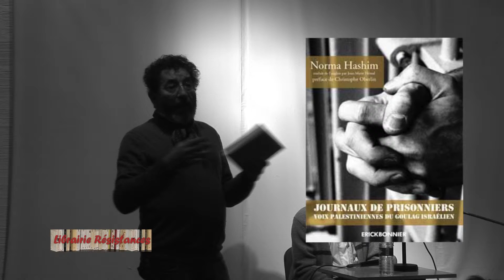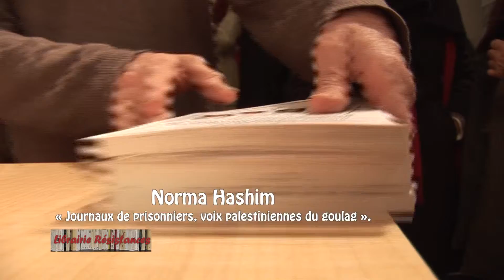Christophe Oberlin ... Journaux de prisonniers, voix palestiniennes du goulag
Le chemin de la Cour : les dirigeants israéliens devant la Cour Pénale Internationale.  À artir de l’entrée en fonction de la Cour Pénale Internationale en 2002, Christophe Oberlin retrace les offensives sanglantes sur la bande de Gaza dont il est, depuis 2001, un témoin privilégié.
Il montre comment la Cour Pénale Internationale est demeurée, jusqu’à présent, une instance de riches pour juger les pauvres. Il dénonce ceux qui, y compris au niveau de l’Autorité Palestinienne, ont saboté les saisines de la Cour contre les dirigeants israéliens.
Il démontre que ce sont bien les forces combattantes palestiniennes qui demandent l’application du droit international, comme celle du droit interne palestinien.
 - Quelle est la blancheur de vos blancs et la noirceur de vos noirs ?
Cet essai qui démontre scientifiquement que les soi-disant « races humaines » n’existent pas.
Le parti pris pédagogique est l’ironie. Depuis l’origine du mot « caucasien » dans les fantasmes des voyageurs du XVIIe siècle qui visitèrent les harems orientaux, jusqu’à l’impossible définition de « races humaines », Christophe Oberlin, en s’appuyant sur nombre d’anecdotes personnelles, nous rappelle que la terminologie « races humaines » continue à être bien présente, notamment en science.
Pourtant l’anthropologie moderne et la génétique démontrent, sans passion, l’ineptie que constitue cette notion. En illustrant son propos d’exemples historiques et actuels, l’auteur nous démontre à la fois l’absence de fondements scientifiques et en même temps la résistance opiniâtre, y compris parmi les médecins, de certaines idées reçues.
La démonstration est claire et donne toutes les clés à ceux qui sont désireux de posséder un argumentaire solide, qu’ils soient élèves, enseignants, journalistes ou hommes politiques.
Christophe Oberlin dédicacera également son précédent livre « La vallée des fleurs », de nouveau disponible à la Librairie, et nous parlera du beau livre de Norma Hashim « Journaux de prisonniers, voix palestiniennes du goulag ».